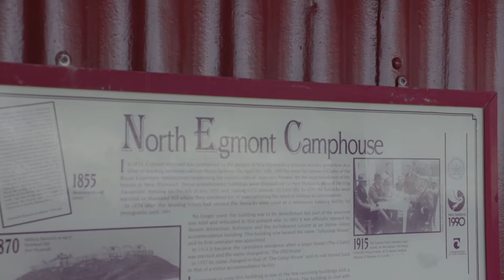Youth EnviroLeaders' Forum 2018 Day 3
“It is extremely important to get the next generation involved in conservation because they have fresh ideas that are not restricted by the past.” Great discussions at Paraninihi ki Waitotara where YELF2018 delegates learnt about sustainable farming. They also heard from DOC about the effects of climate change on wildlife.